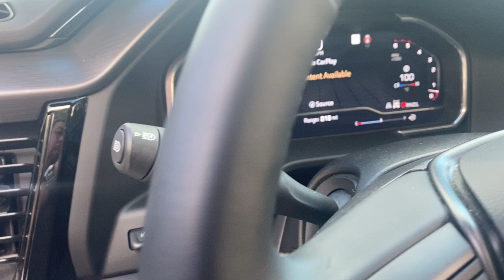Custom leather seats in a 2024 GMC Sierra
This 2024 GMC Sierra got a whole new look with custom leather seats in Black wrap with white stitching.

With Katzkin, you can make your GMC Sierra leather seats look exactly the way you want to match your exterior and make it custom to you!